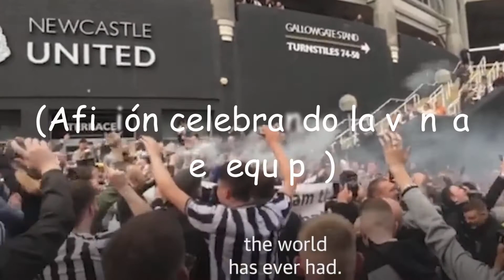EL CLUB MÁS RICO DEL MUNDO - Newcastle United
Bienvenidos, el día de hoy hablaremos de la restructuración que hará el Newcastle United con su millonaria compra.